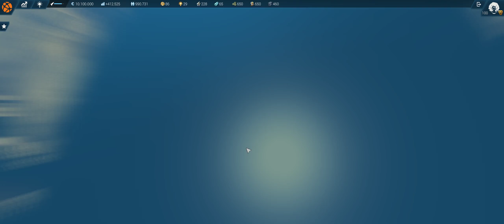10 Gründe warum Anno 1800 besser wird als 2205!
Was war an Anno 2205 wirklich so schlecht? Und warum haben wir es trotzdem gebraucht?
Über dies und noch mehr Spreche ich in diesem Video. Das ist alles natürlich meine Eigene Meinung und eure darf sehr gerne Abweichen.

Falls ich bei etwas Recht oder Unrecht hab, schreibt mir doch gerne in den Kommentaren etwas dazu!